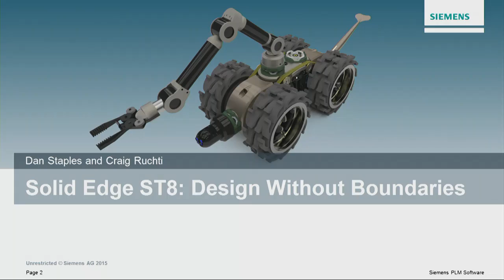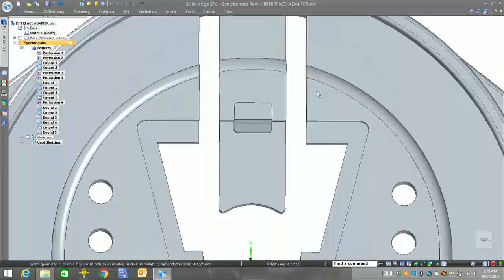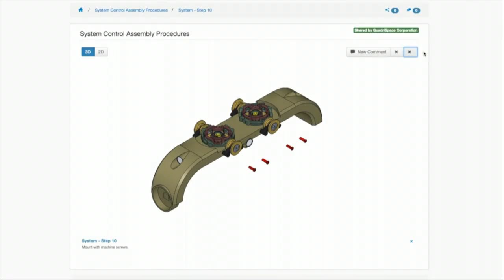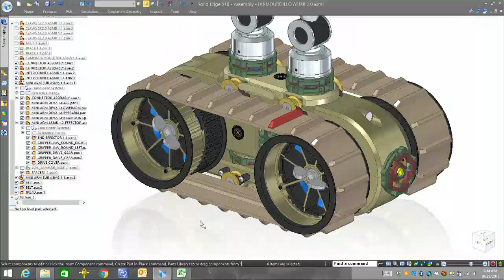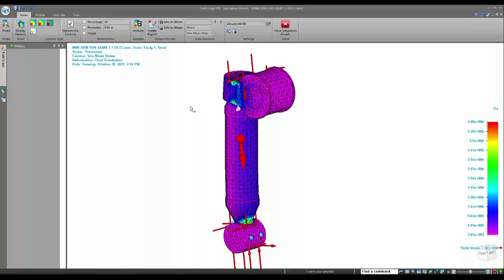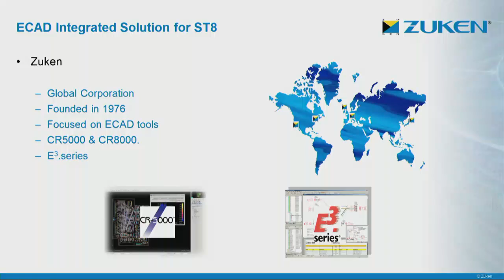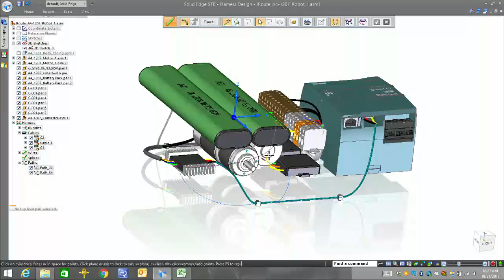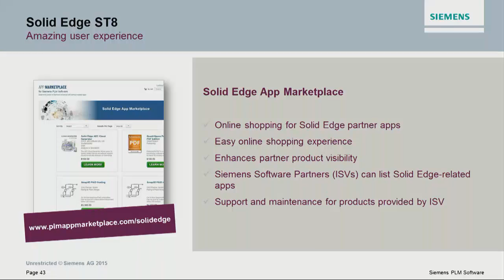Solid Edge University Keynote: Dan Staples, Solid Edge ST8, Design Without Boundaries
From the main stage of Solid Edge University, take a deep dive into the newest release of Solid Edge in "Solid Edge ST8: Design Without Boundaries." Dan Staples, Vice President, Solid Edge Product Development,  Siemens PLM Software, and Craig Ruchti, Applications Engineer, Siemens PLM Software, demonstrate some of the newest features in Solid Edge, including advancements in assembly design, Synchronous Technology, 2D drawing and drafting, and complementary apps, allowing you to design without boundaries.